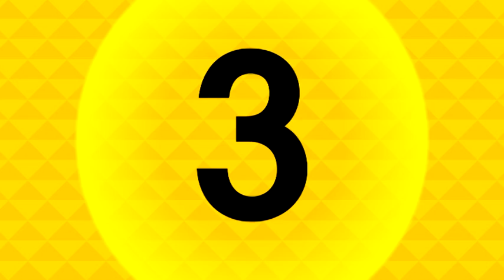Leandro e Priscila com contagem regressiva